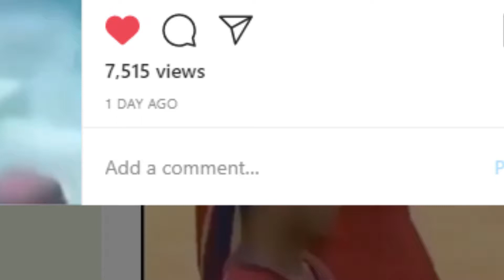zyzy secures the bag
30 cents bois can i get a HOOPLA? 😎